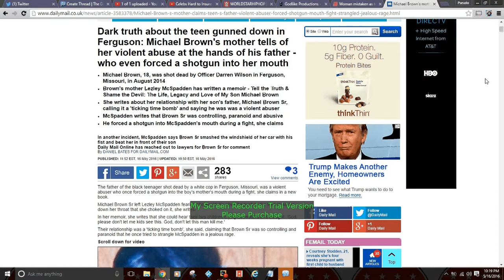MICHAEL BROWNS MOM SAYS ABUSIVE HUSBAND PUT SHOTGUN IN HER MOUTH!!!